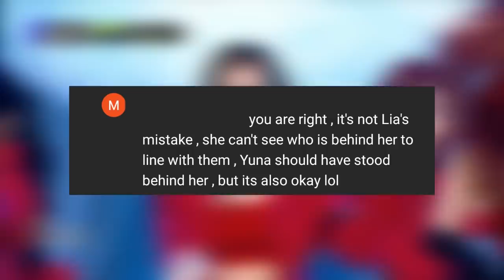[ITZY] Because of Lia's mistake, I found the difference in her legs movement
ITZY performed on stage but the ending pose for mafia in the morning is unusual. It should be Lia's mistake.  After the stage, she said that she couldn't see her back so she didn't know she was standing in a wrong position. I tried to analysis the ITZY dance moves and the stage center. For the stage of mafia in the morning, Lia went a little to the left. Then I found that she used to move her left leg behind her right leg but now it changed.

🍎If you want to know itzy's behind stories ON and OFF stage,

🍎Feel free to make reaction video